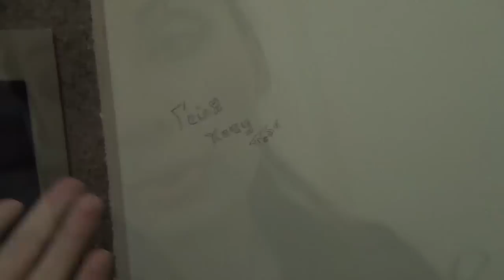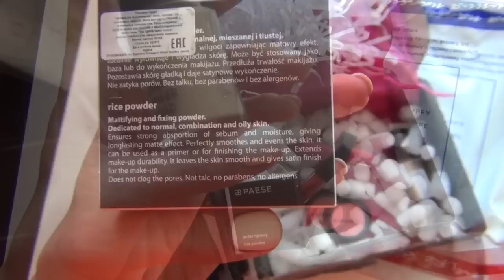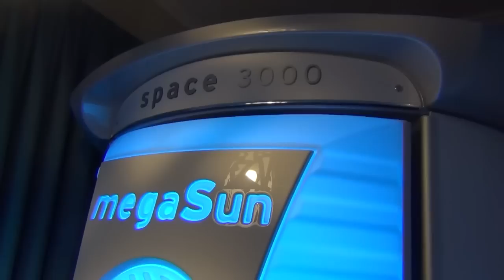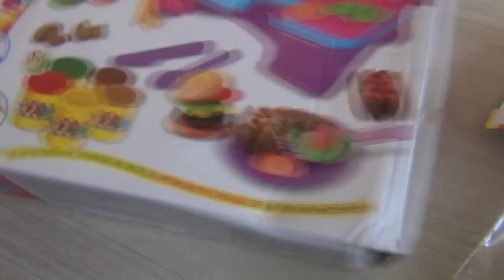VLOG: КУРЬЕР ИЗВРАЩЕНЕЦ! ТАТУАЖ БРОВЕЙ ♥ ПРО КУРСЫ ВИЗАЖИСТА ♥ ЖЕНЯ ГЕЙН ♥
ПОСЫЛКА С КОСМЕТИКОЙ @PAESE_KAZAKHSTAN (ИНСТАГРАМ)

КОСМЕТИКА MAKE-UP STUDIO makeupstudio.kz